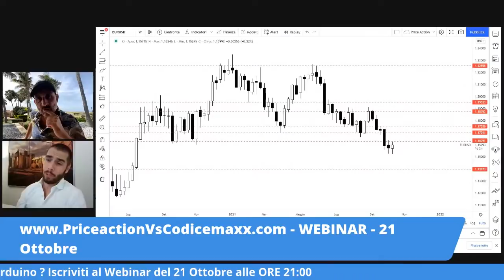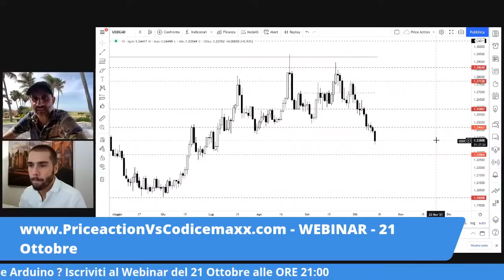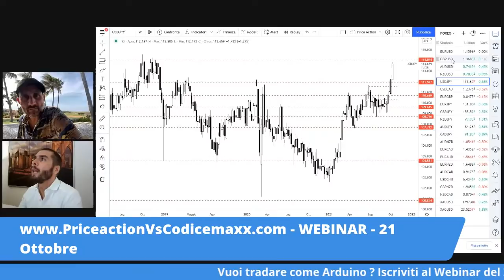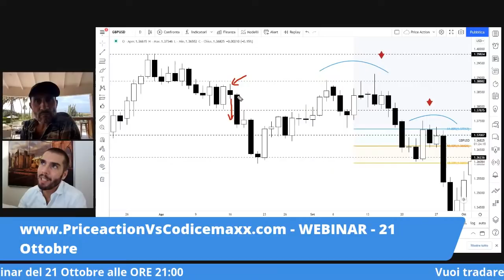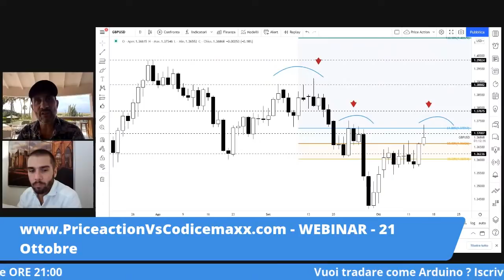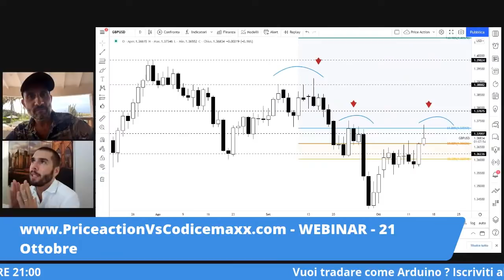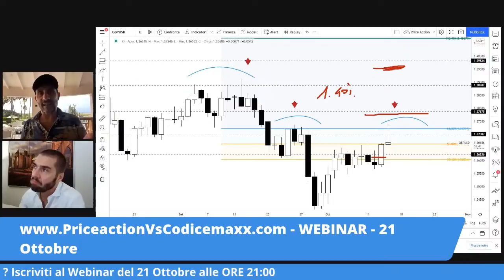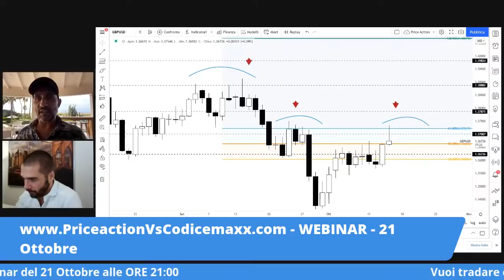TRADING IN AZIONE - Scopri la vera Price Action al servizio di Codice Maxx.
Entra nella scuderia operativa di Trading con Arduino.

👉Scopri come partecipa al webinar il 21 Ottobre alle ORE 21:00
insieme a Maxx ed Arduino